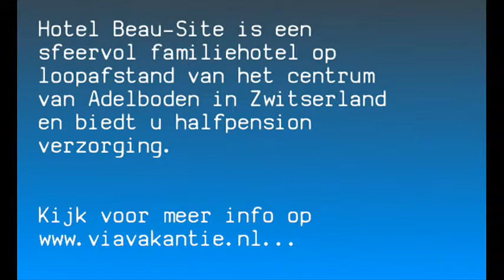Hotel Beau-Site in Zwitserland